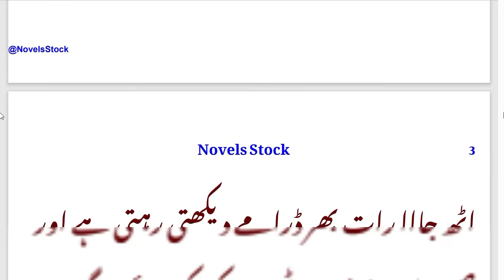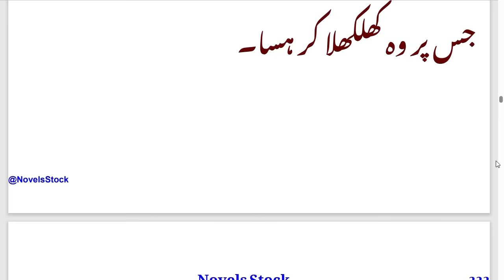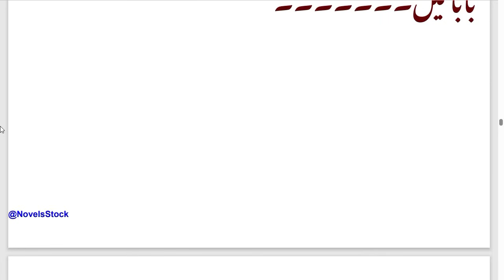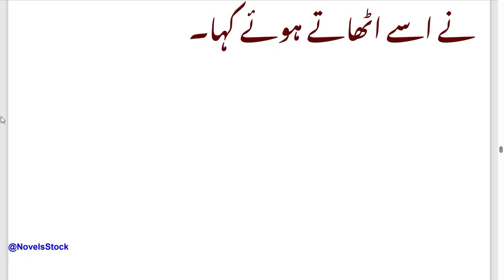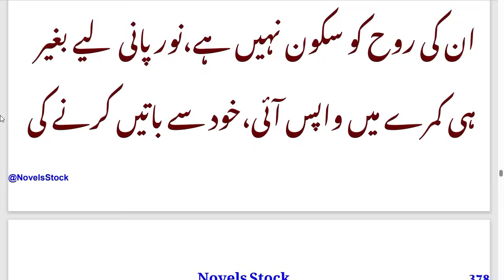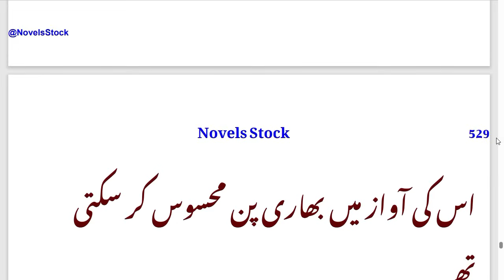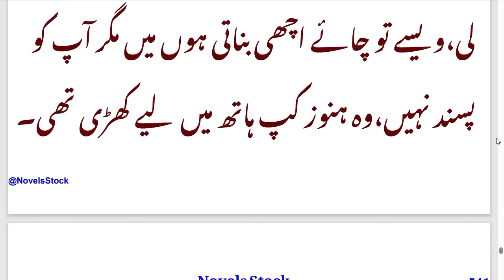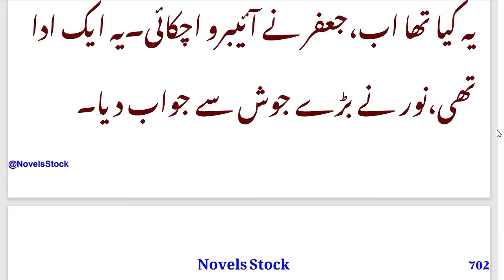New Second Marriage Based Novel - احساس - Aged Difference Based/ Rude Hero/After Marriage/ Romantic